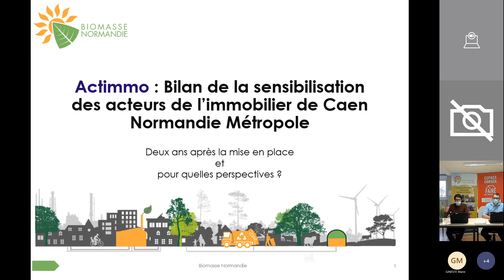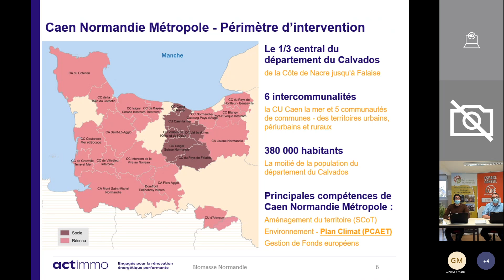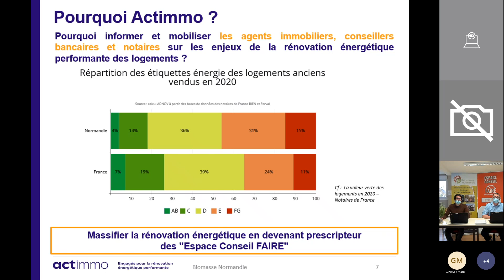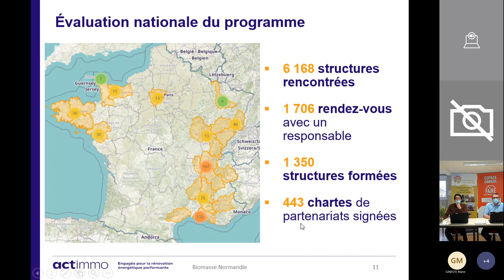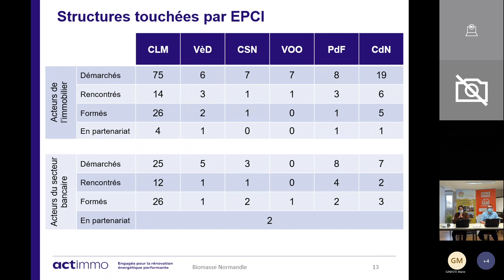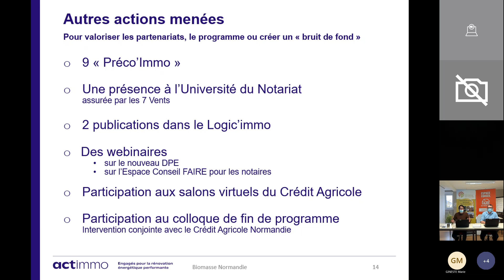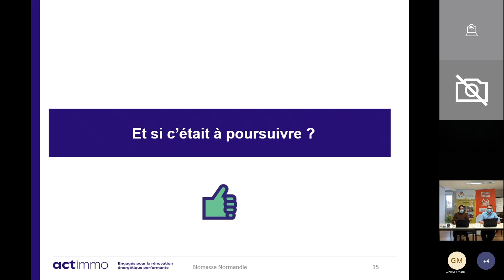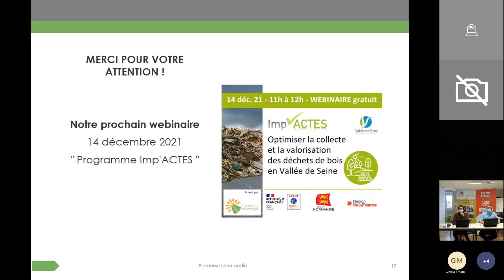2021-11-16 Webinaire Actimmo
Le programme Actimmo, mené localement avec Caen Normandie Métropole, touche à sa fin. Le webinaire proposé permettra de présenter les résultats et de faire le bilan de cette action.